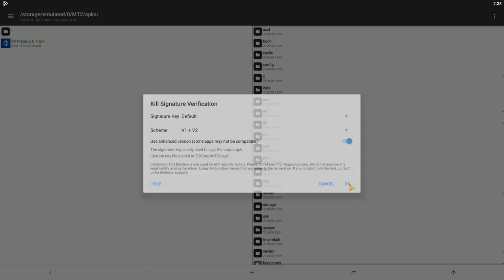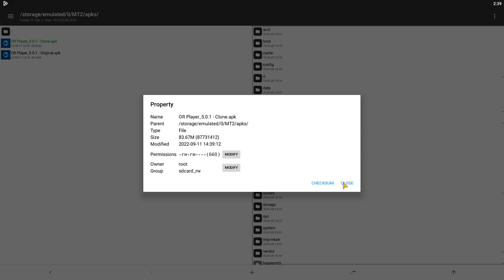Kill, Redivide and Clone Application using MT Manager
In this video guide I show how to use the MT Manager tool to remove Signature Verification, Redivide the DEX archives and create a simple Clone of the APK application.